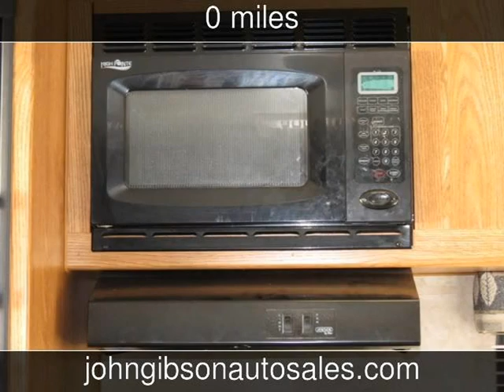2006 Fleetwood Wilderness Used Rvs - Hot Springs,Arkansas - 2013-06-28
See more details about this used rv This 2006 Fleetwood Wilderness with 0 miles is for sale at John Gibson Auto Sales.